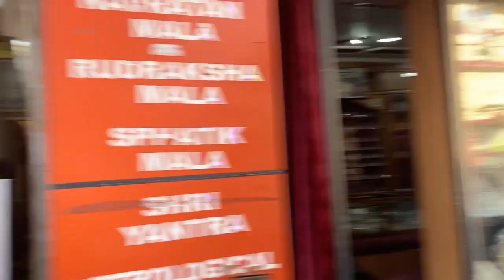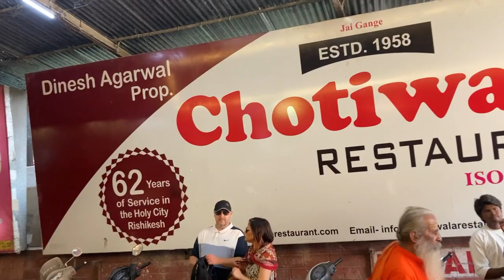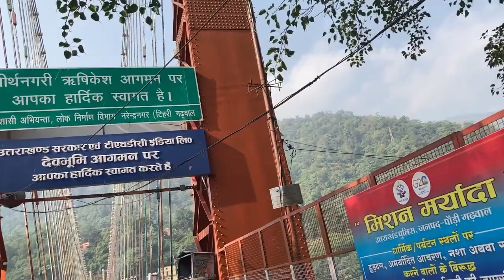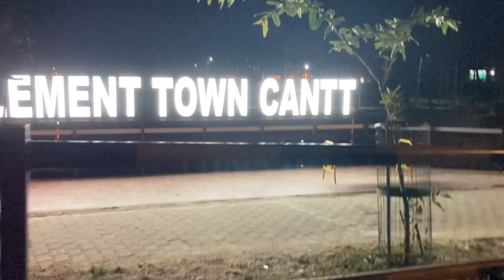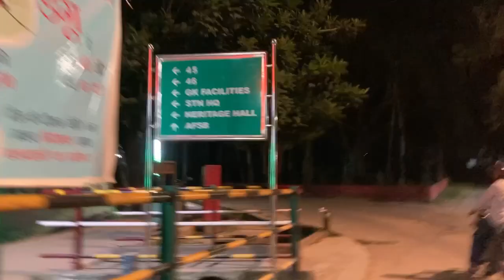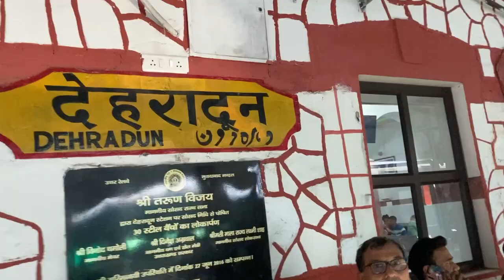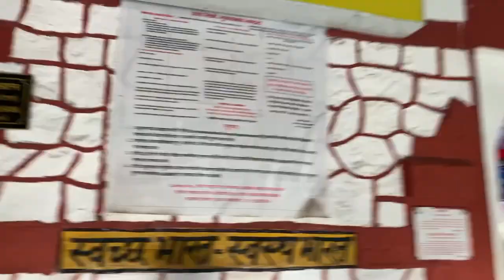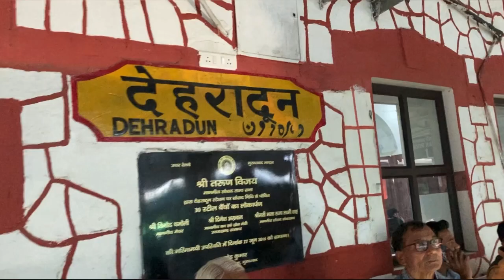Rishikesh one day tour | ऋषिकेश एक दिन में क्या घूमे | Holy place Rishikesh